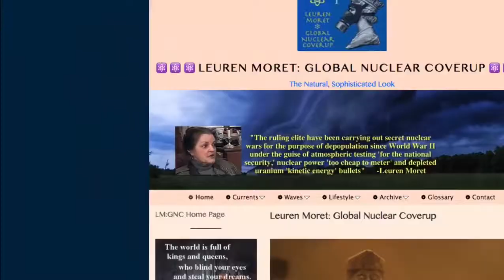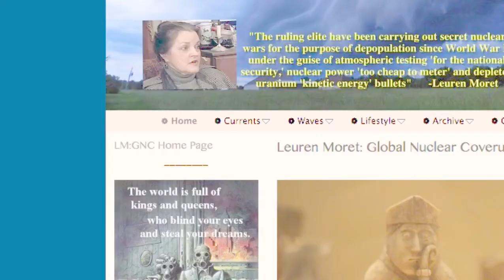Webcams de Mexico - Sad state of affairs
This is a mirror of WSO's recent video called "What is That???  Go see Yourself Now! ORB in SW Sky".

I wonder who's pulling the string of that crazy pluchy. What a sad state of affairs.